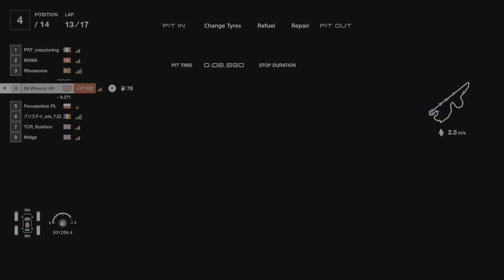Nations Cup Round 1 PsVr2 Race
Round 1 of the Nations Cup Exhibition Championship. Terrible 1st lap mainly due to issues caused to a number of players by 1 idiot but not helped by me overcooking it going into the pit at the end of lap one.